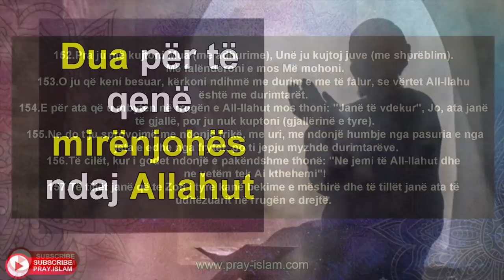Dua per te qene mirenjohes ndaj Allahut